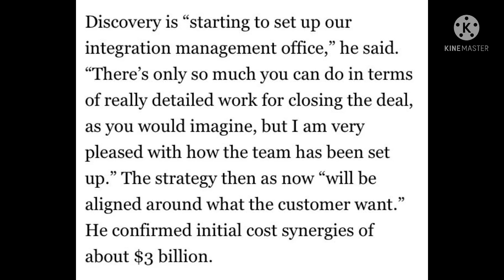Discovery Already Has Planned Strategies For HBOMAX. Hope For The Snyderverse?